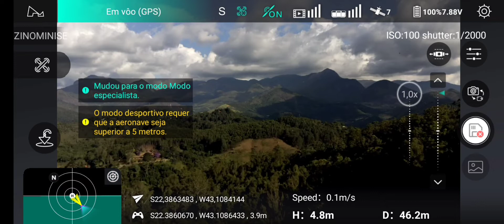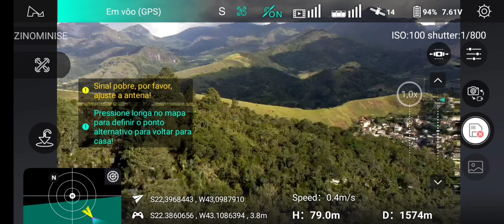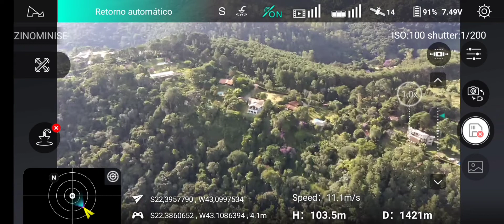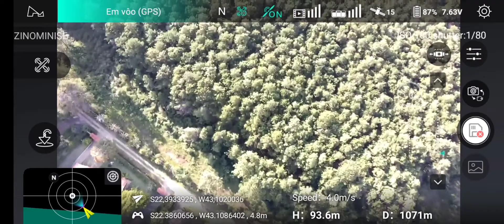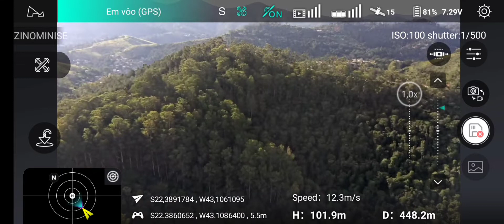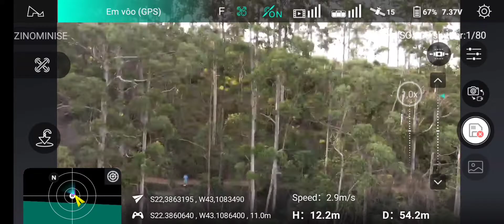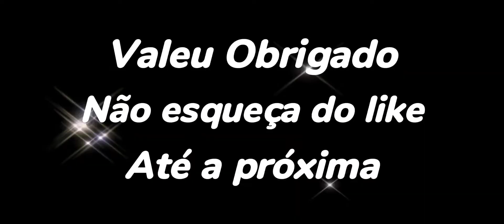Hubsan Zino Mini SE deu Tilt em vôo a 1.5km